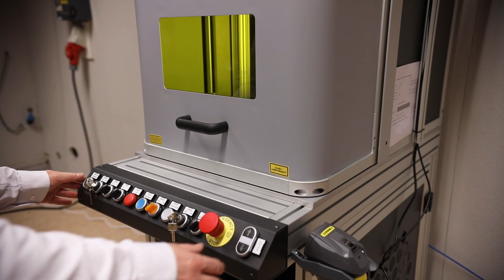LASERMARKPROJECT | Laser Workstation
The LASERMARKPROJECT system is a unique system devised for your specific application. Sometimes the best option for your business may not be an 'off the shelf' solution, this is when a bespoke system is the best solution. Take a look at the options and how we can turn your vision into a reality.